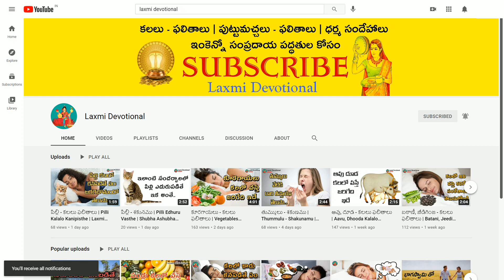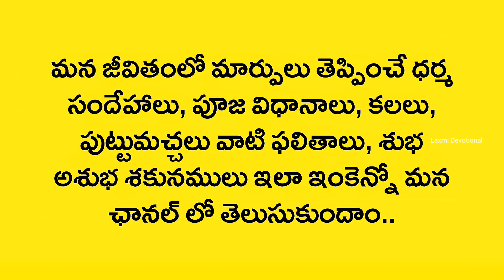Kalalo Jalaga Kanipisthe | Leech | Kalalu Vati Phalithalu | Laxmi Devotional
Kalalo Kanipisthe
Kalalo kanapadithe
Kalalo kanabadithe
Kalalo vasthe
Kalalo ila vasthe
Kalalo
Swapna rahasyam
Dream book
Swapna shasthram
Kalalu Vati Phalithalu
Kalalu Phalithalu
Puttu Machalu Phalithalu
Pooja vidhanalu
Dhaiva paddathulu
Alayalalu
Dhaiva rahasyalu